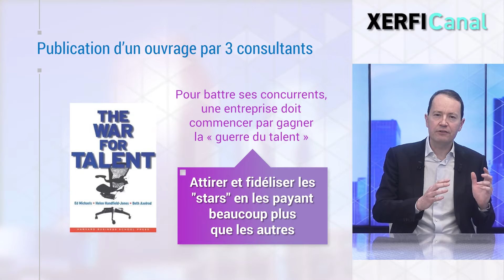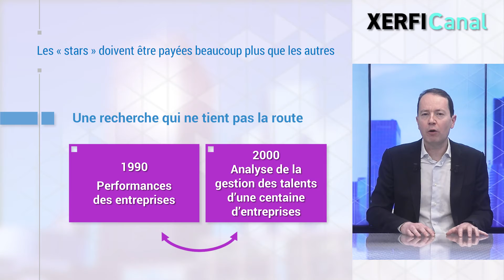Les erreurs des consultants sur la guerre des talents [Jérôme Barthélemy]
En 2001, trois consultants du cabinet McKinsey publient un ouvrage intitulé The War for Talent. Leur message est limpide. Pour battre ses concurrents, une entreprise doit commencer par gagner la « guerre du talent ». Cela nécessite notamment d'attirer et de fidéliser le plus grand nombre de « stars » possible (les A players) … en les payant beaucoup plus que les autres employés (les B players et surtout les C players). [...]